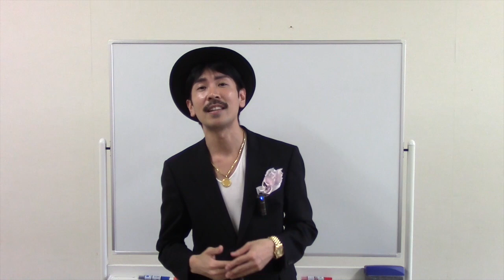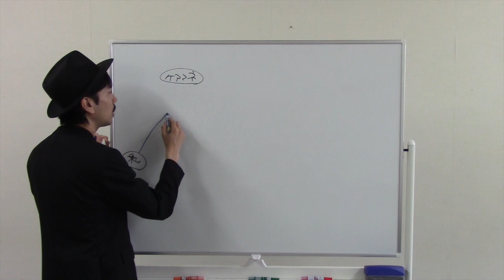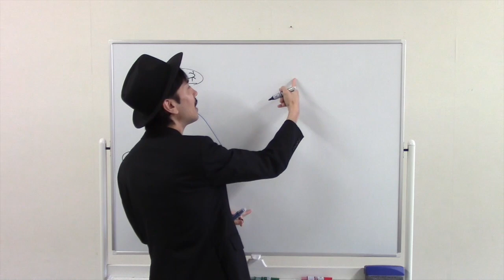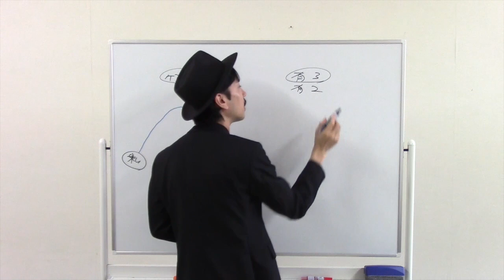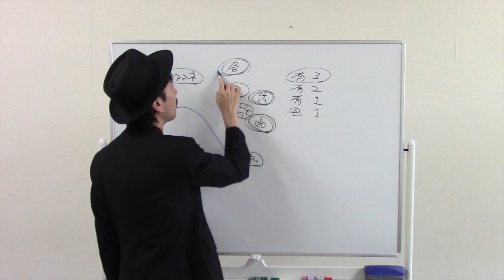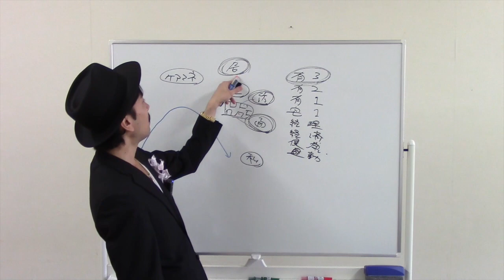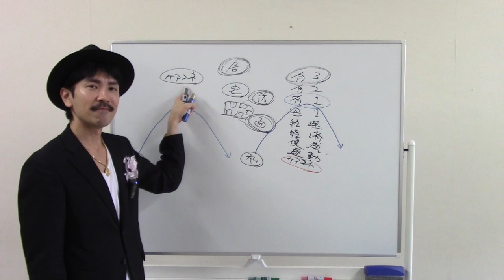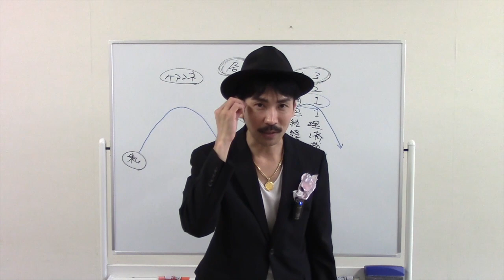もし、モチベーションに困ったら…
Jです、

モチベーションが下がってきたら、
これを使うといいかもしれません。

とっておきの方法です。

J